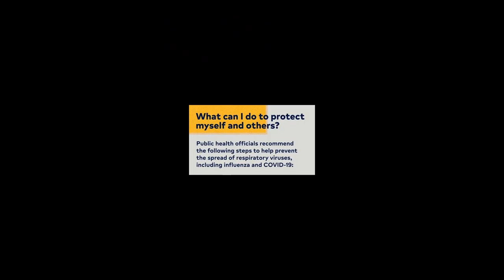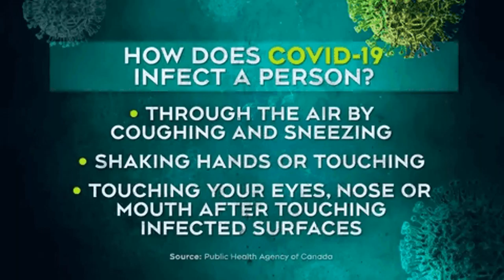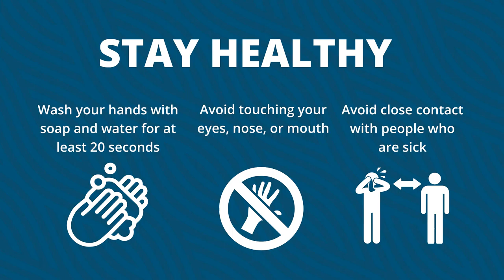What can I do to protect myself and prevent the spread of disease? | Coronavirus | WHO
Protection measures for everyone

Stay aware of the latest information on the COVID-19 outbreak, available on the WHO website and through your national and local public health authority. Many countries around the world have seen cases of COVID-19 and several have seen outbreaks. Authorities in China and some other countries have succeeded in slowing or stopping their outbreaks. However, the situation is unpredictable so check regularly for the latest news.

You can reduce your chances of being infected or spreading COVID-19 by taking some simple precautions:

Keep up to date on the latest COVID-19 hotspots (cities or local areas where COVID-19 is spreading widely). If possible, avoid traveling to places  – especially if you are an older person or have diabetes, heart or lung disease.
Why? You have a higher chance of catching COVID-19 in one of these areas.

Protection measures for persons who are in or have recently visited (past 14 days) areas where COVID-19 is spreading

Follow the guidance outlined above (Protection measures for everyone)
Self-isolate by staying at home if you begin to feel unwell, even with mild symptoms such as headache, low grade fever (37.3 C or above) and slight runny nose, until you recover. If it is essential for you to have someone bring you supplies or to go out, e.g. to buy food, then wear a mask to avoid infecting other people.

Why? Avoiding contact with others and visits to medical facilities will allow these facilities to operate more effectively and help protect you and others from possible COVID-19 and other viruses.

If you develop fever, cough and difficulty breathing, seek medical advice promptly as this may be due to a respiratory infection or other serious condition. Call in advance and tell your provider of any recent travel or contact with travelers.

Why? Calling in advance will allow your health care provider to quickly direct you to the right health facility. This will also help to prevent possible spread of COVID-19 and other viruses.

Avyud Academy Private Limited
92-F, 3rd Floor, Hanuman Mandir Market
Munirka, New Delhi, India 110067